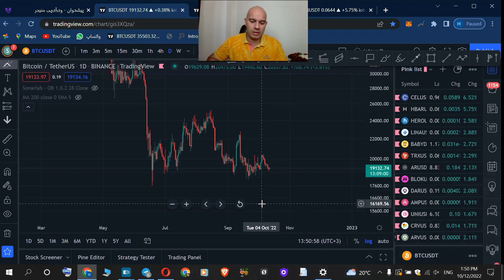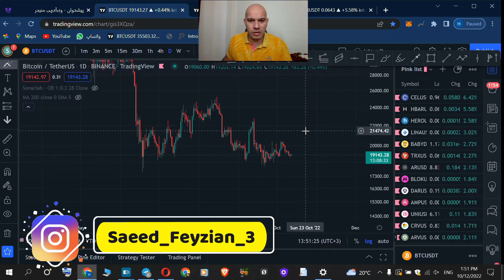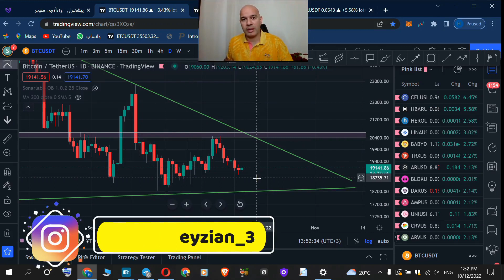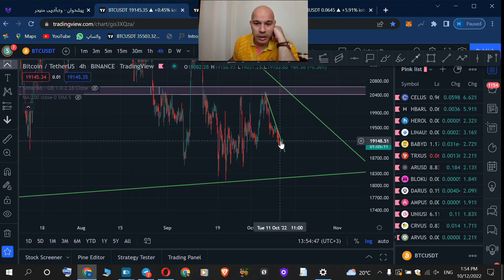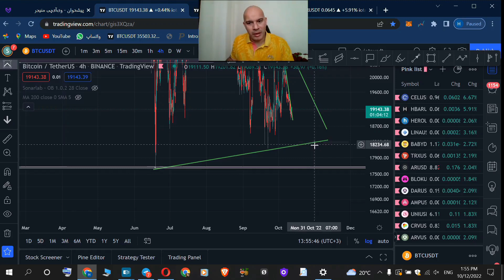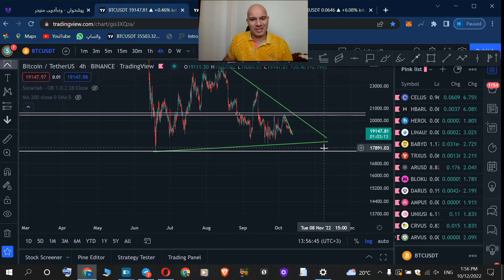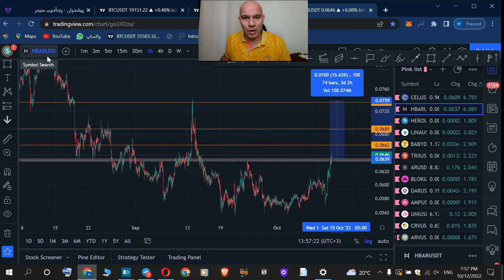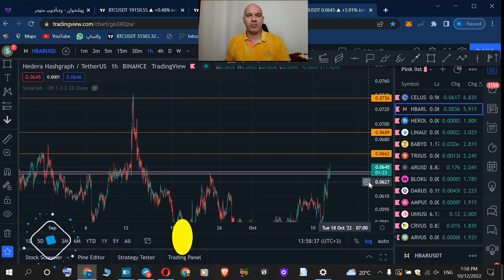تحلیل بیتکوین و اعلام کف قیمت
هزینه عضویت در کانال سیگنال اسپات و فیوچرز هر کدام در حال حاضر ماهانه 50 تتر هست . در صورت تمایل برای عضویت در کانال سیگنال روی لینک  های زیر کلیک کنید و ثبت نام کنید و در صورت تمایل برای آموزش ساده ، سریع ، حرفه ای روی لینک آموزش کلیک کنید و با ما همراه بشید.